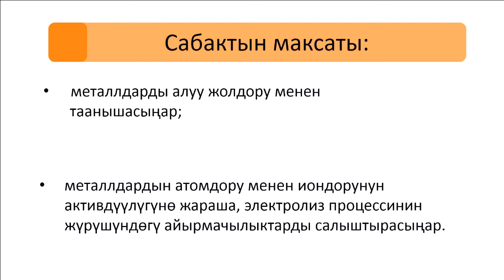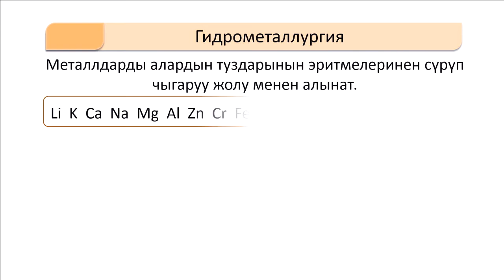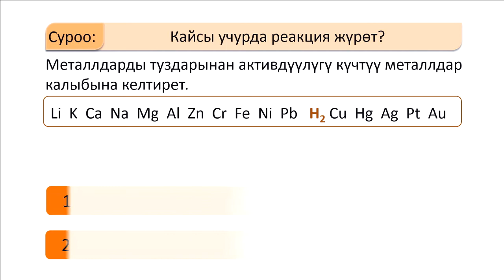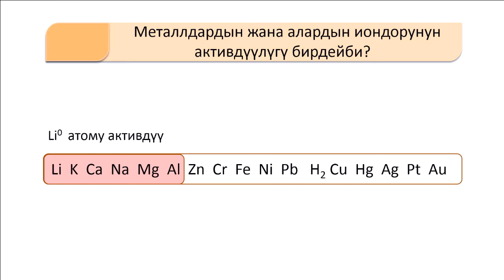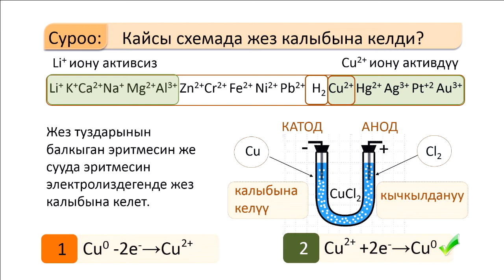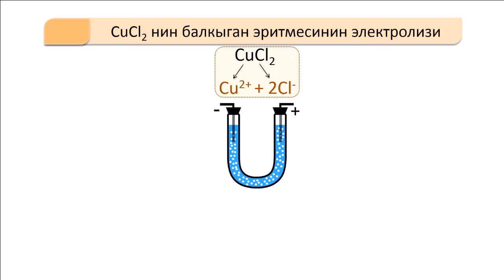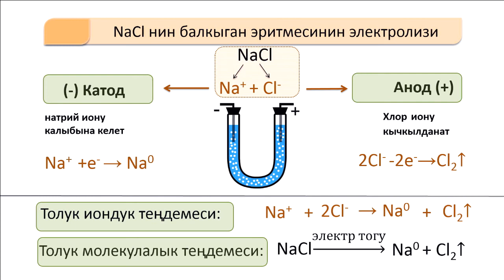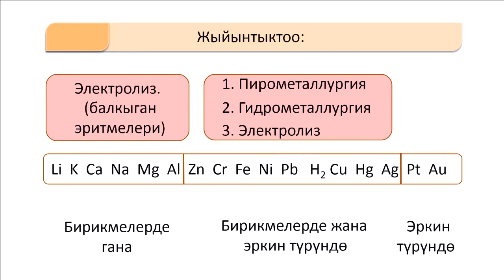CK 9 48